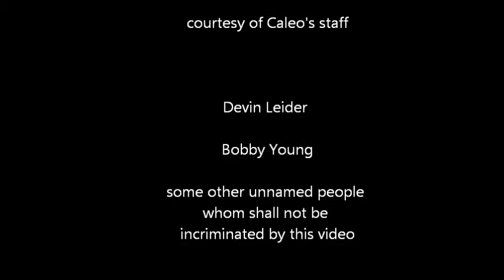The D2 Slap - Bag It Up Remix